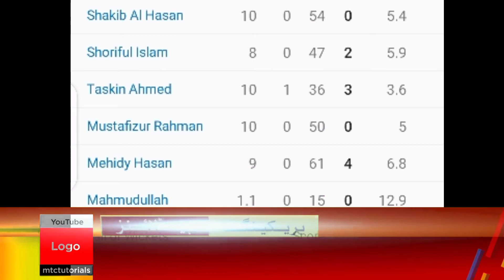South Africa vs Bangladesh 1st ODI Highlights 2022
South Africa vs Bangladesh 1st ODI Highlights 2022 | SA vs Ban

Bangladesh vs South Africa 1st ODI Highlights 2022 | 1st ODI | BAN vs SA 1st ODI Highlights

17 Mar

2022